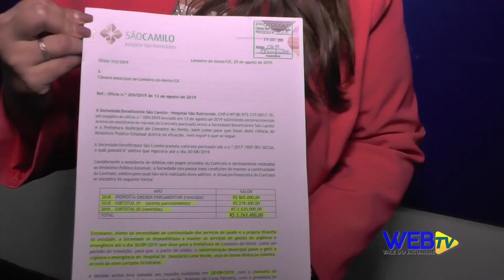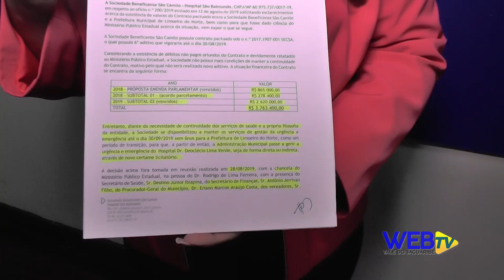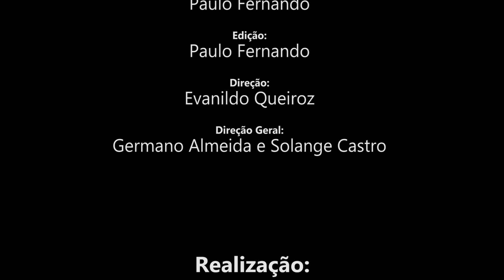Vereadores Lívia e Eliezer falam do fim do contrato da Prefeitura de Limoeiro com o São Camilo.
A vereadora Lívia Maia falou com nossa equipe sobre do fim do contrato da Prefeitura de Limoeiro do Norte com o São Camilo que gerencia o setor de Urgência e Emergência Hospital Dr. Deoclécio Lima Verde, o vereador Eliezer tranquiliza a população afirmando que o atendimento continuará normal.